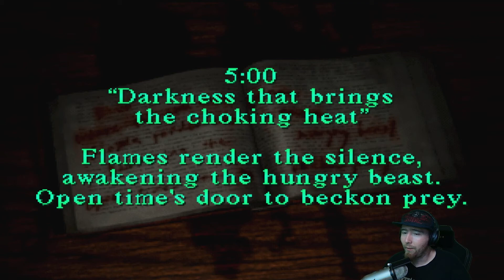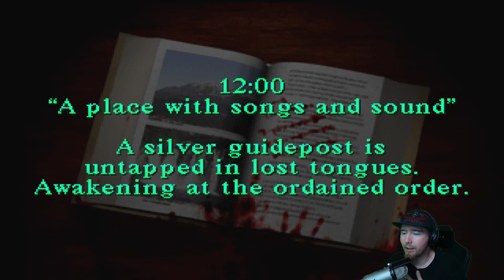Silent Hill 1 | Part 1 | Cheryl?!